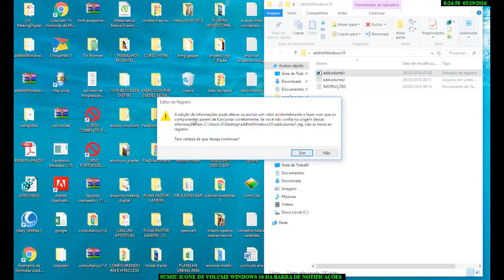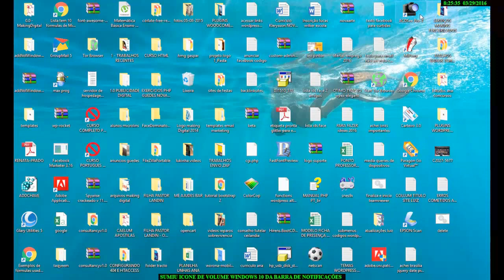ICONE VOLUME WINDOWS 10 BARRA DE NOTIFICAÇÃO DESAPARECEU? RESOLVIDO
nesses simples passos ai galera vocês vão conseguir trazer o icone do volume de volta.

PESSOAL DESCULPA A QUALIDADE DO VIDEO É QUE NÃO DEU TEMPO PRA EDITAR DAI EU SÓ FIZ NO CAMTASIA E JÁ JOGUEI LOGO O VIDEO. MAS A SINTAXE É SIMPLES
executa o arquivo addVolWindoes10.reg
depois executa o addVolWindows10.bat.
e pronto o ícone do controlador do som vai aparecer novamente na barra de notificação